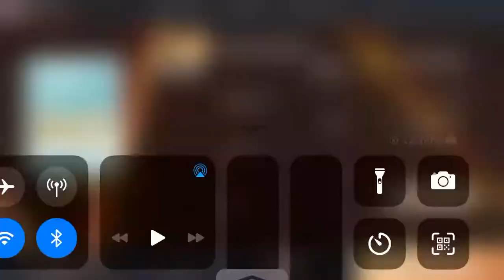AKMU | DINOSAUR 🦕 | Superstar YG | Hard Mode | 3 Stars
Game: Superstar YG
Song: Dinosaur 🦕
Artist: AKMU
Mode : Hard